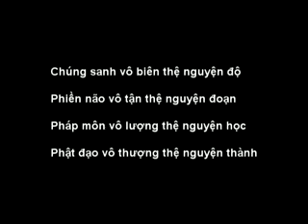Nhìn Lại Mình Cho Rõ 03 Phần B